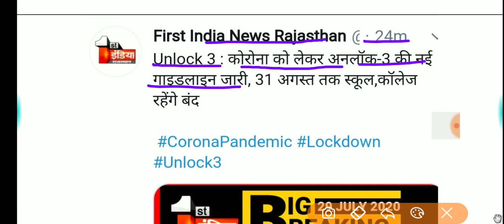स्कूल व कॉलेजों के खुलने को लेकर इस वक्त की बड़ी खबर//GK Jeet Sir